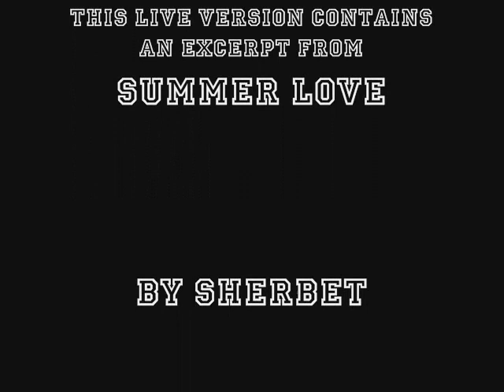THE ONLY ONE - CHRIS GIBBS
Live acoustic version of my band KINGPIN's The Only One from the 2002 album 'Say Yeah!'. I threw in a few lines from Summer Love by SHERBET for fun.

My brother Steve Gibbs wrote most of this song.

The harmonies are being generated by my DIGITECH VOCALIST LIVE 2 unit.